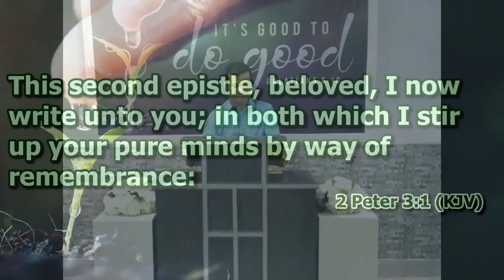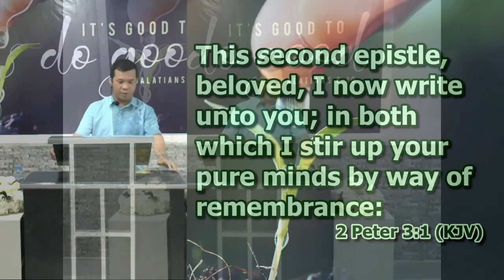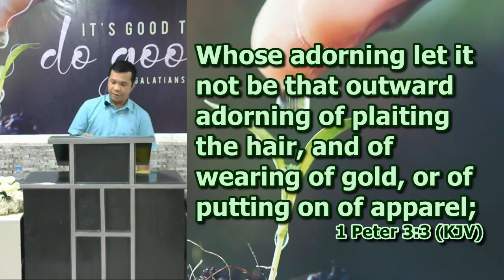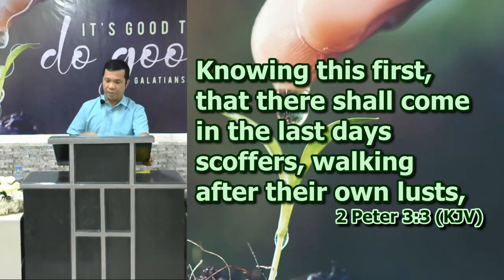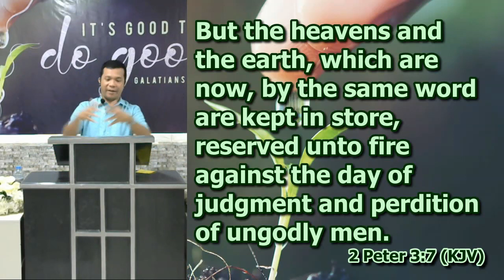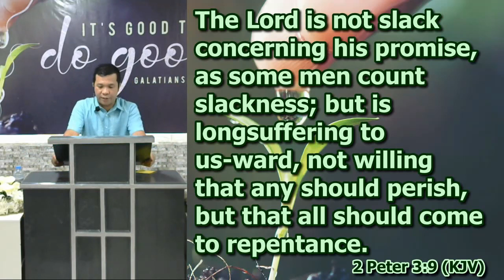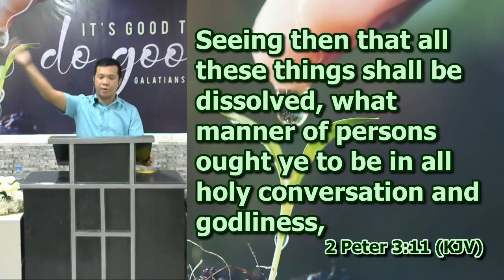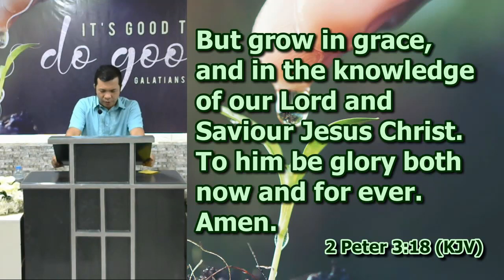Warning and Encouragement in the Last Days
2 Peter 3